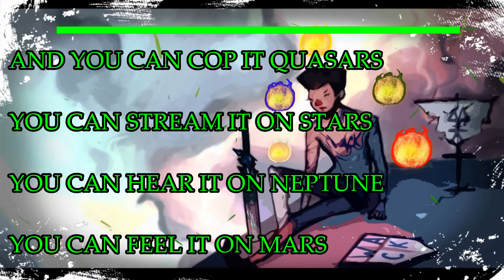Homeboy Sandman - Far Out ( Reaction )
:-: Need I say ANYTHING? Oh Welcome my Warrior brothers and Sisters Much Love and Respect.

THIS IS NEW! Well as of this Date lol.

Outro Image done by my man HowlingArc follow him on IG Edited by Me

Support The WaCK Nation: Goes To Support Channel and Giveaways, Prizes

:-: Ohhh You Made It Here I See, I never thought people would come down this far. With that being said you are a True Warrior.
Be Positive, Show Love, Just Be a WaCK Warrior and to Top it off You earned Great RESPECT and Love

WLN In Comments